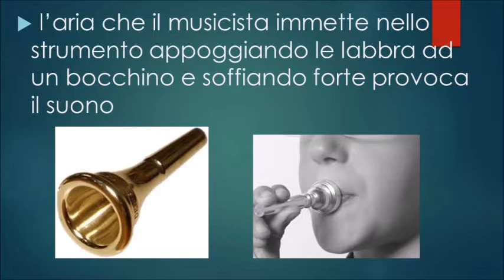GLI OTTONI da ROBERTA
fatto dai miei alunni di scuola media